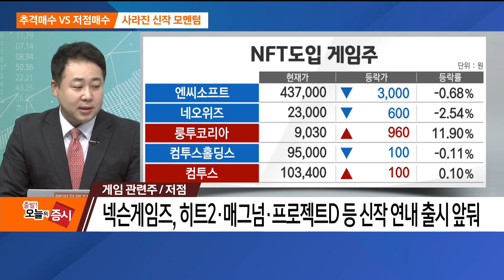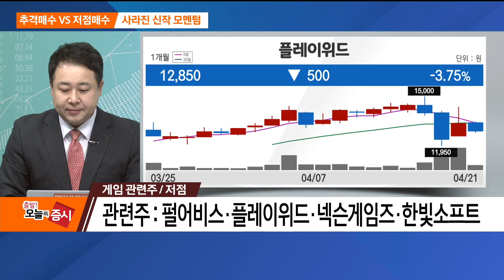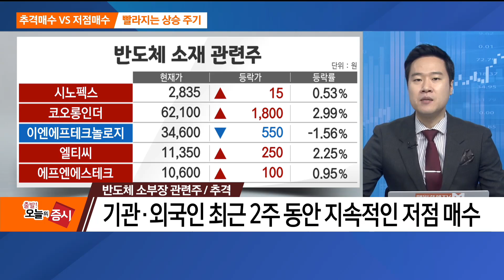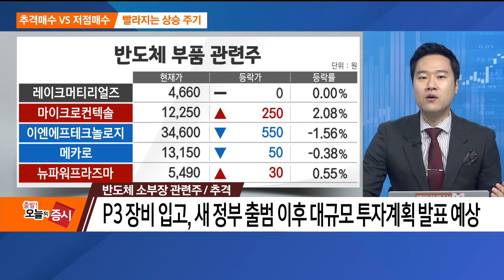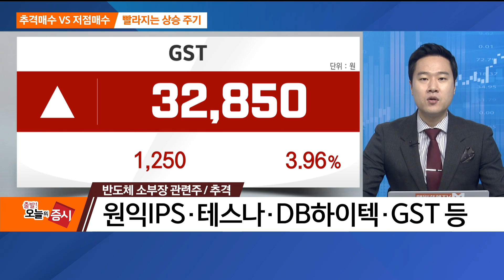[추격매수vs저점매수] 게임·반도체 소부장 / 추격매수vs저점매수 / 매일경제TV